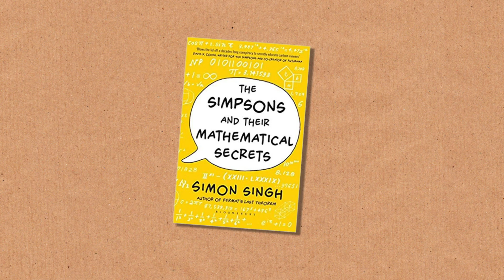1010011010 (extra footage) - Numberphile